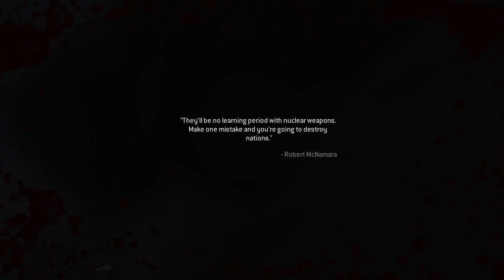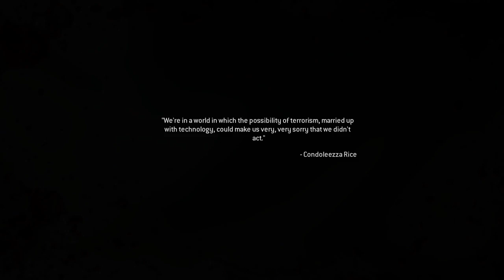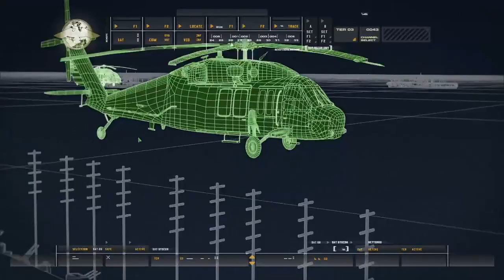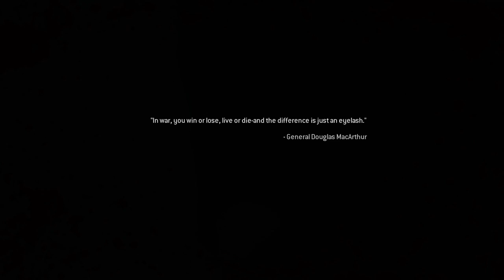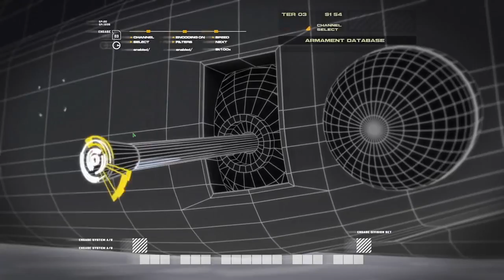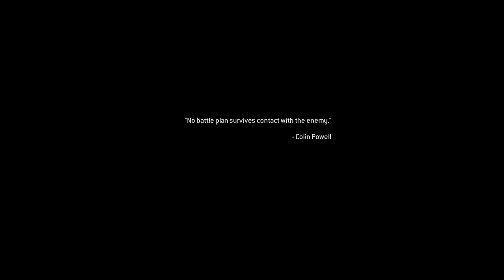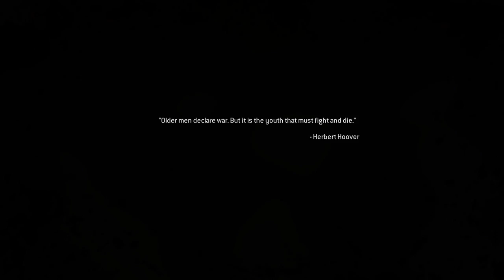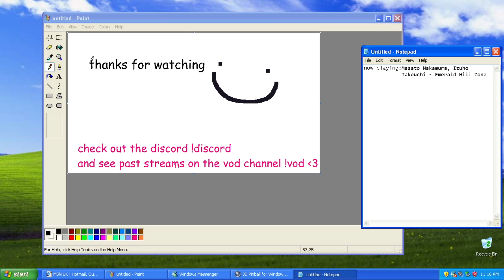MarioInATopHat: CoD: Modern Warfare Remastered (The FNG (Failing Numerous enGagements) Part One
what the hell kind of gameplay is this, soap.